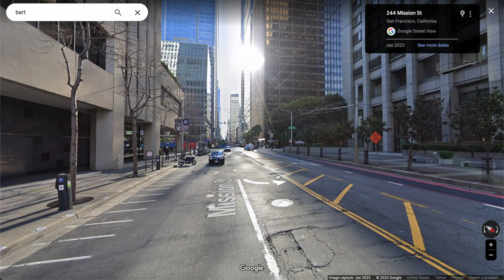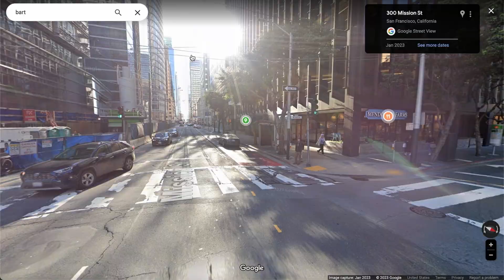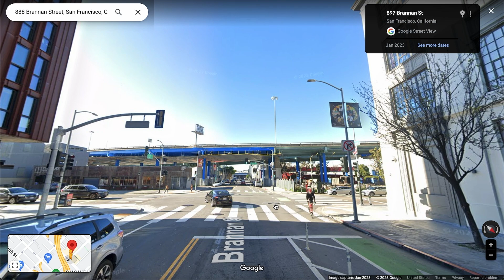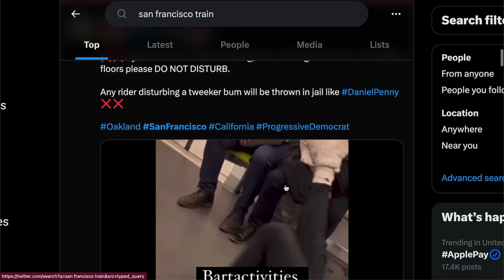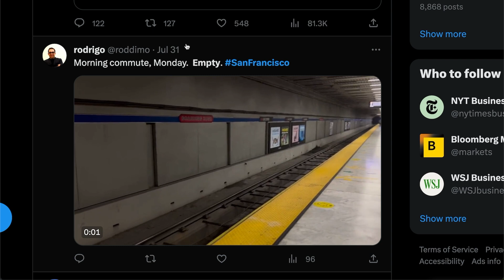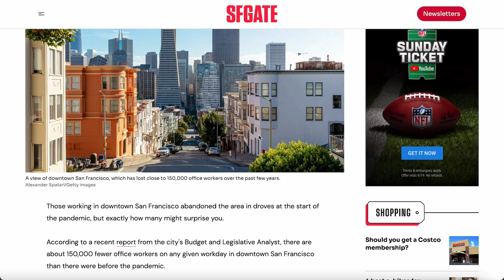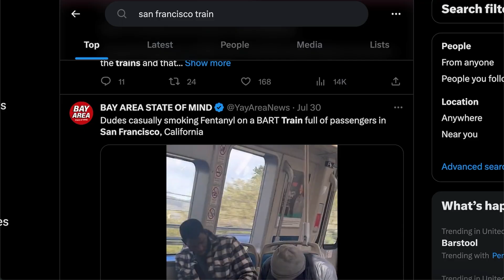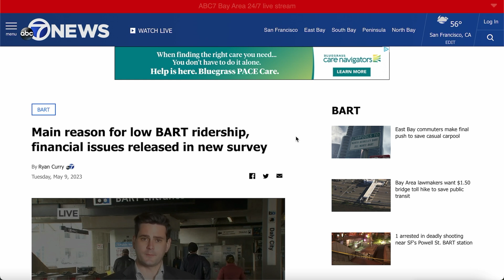San Francisco Transportation Has The Lowest Ridership In Decades